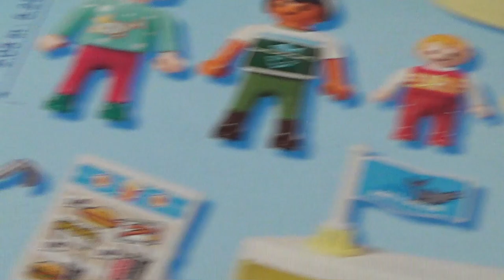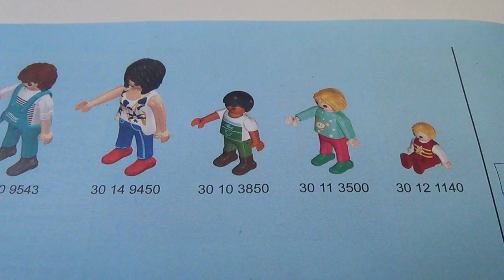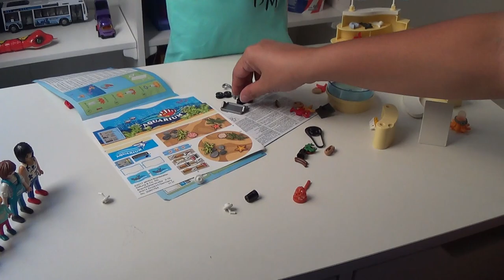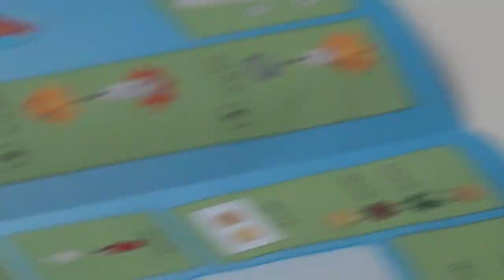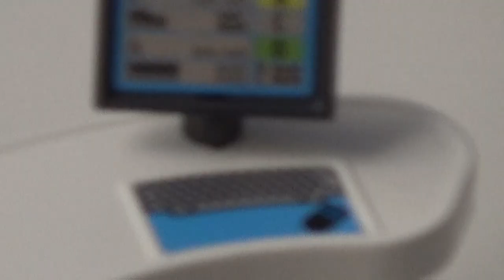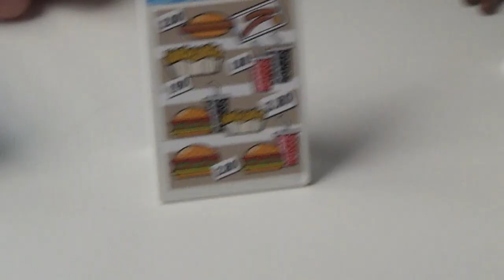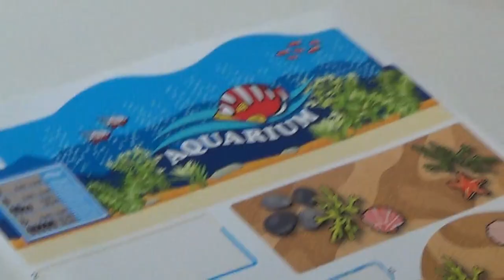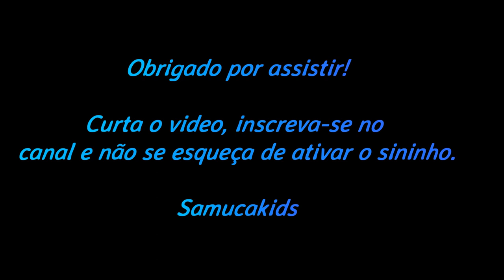Unboxing Playmobil 9061 Aquarium Shop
Vamos montar uma loja de aquários? Venha ajudar o Samuca nessa divertida brincadeira!

Obrigado!